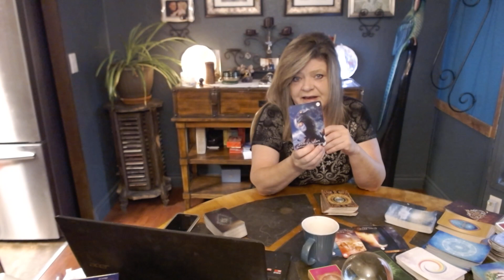CAPRICORN JULY 12 YOU ARE THE BENIFACTOR OF GENEROSITY CAP! ABOUT TO BEAR FRUITS OF ABUNDANCE!FATED!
IT'S CAP'S TURN